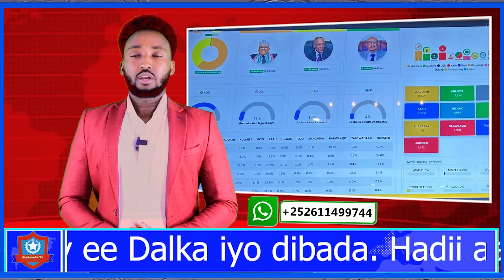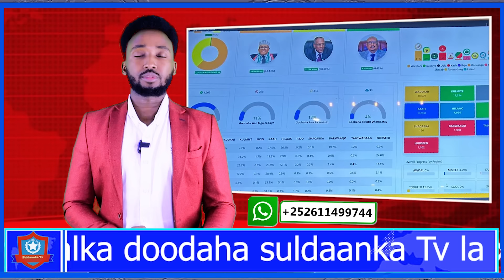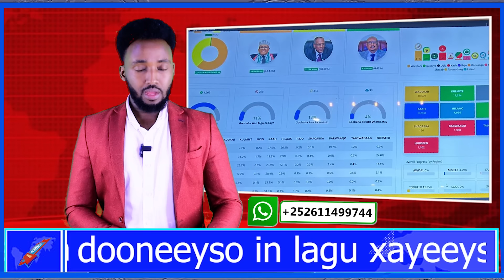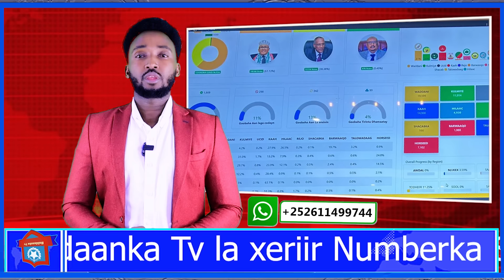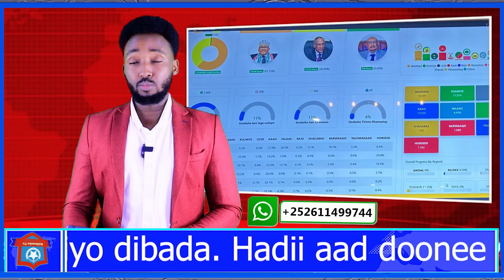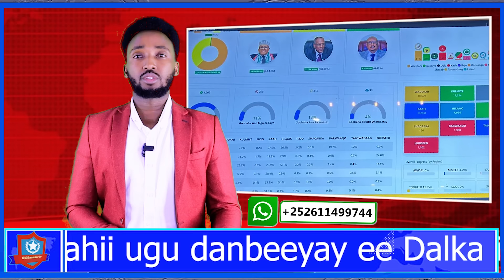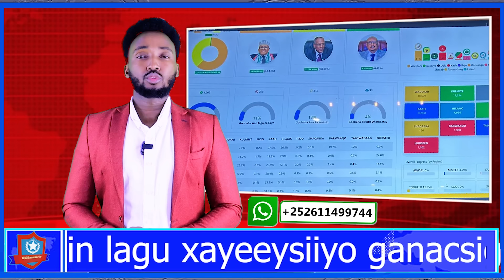Shir Deg Deg ah oo ka socda Guriga Muuse Biixi, Gudiga oo Fariin Hordhac ah shacabka u diray, & Ciro